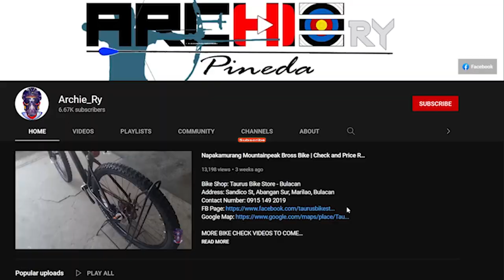Budget MTB pedeng pangregalo sa Pasko | Spanker Glorious | Bike Check and Price Reveal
Address: Sandico St, Abangan Sur, Marilao, Bulacan